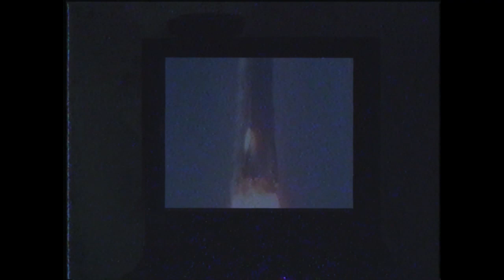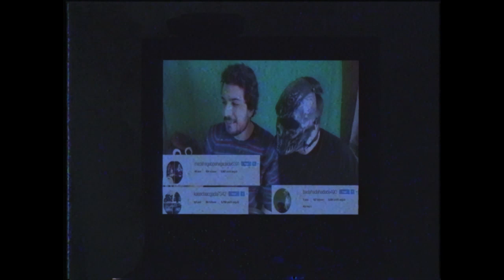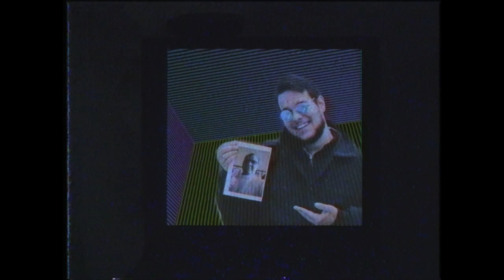Videocracy #3 Il Canto del Cigno di Tutubo - Poteri Forti e Declino degli Youtubers Creativi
Analizziamo il declino di   YTFC (o YtfG per gli amici)

'Nel ultimo video : Ho STRAVOLTO il Signor S dei ME CONTRO TE
stravolge una canzone del potentissimo duo di Yotubers perennemente in Tendenza: Me contro Te, non immaginando chi muove i fili dei due poveri ragazzi.

durante l'analisi di Videocracy la puntata subisce un attacco da parte di un Hater di YTFC chiamato Matt Headroom Interference

il canale dell' Hater

Videocracy - Basta Uploadare è un format che porta finalmente Qualità su Youtube Italia

Un format che analizza il legami spesso invisibili tra due fenomeni sociali del Web apparentemente diversi.

Creato la sera del 6 agosto 2016 dal 23enne Simone Santoro, musicista e cantante romano, YTFC  riesce a raggiungere traguardi di iscritti impressionanti, Grazie alle sue travolgenti critiche, ciò lo ha portato all'attenzione di tutto il pubblico di YouTube Italia, compresi anche  Yotobi, Zeb89 e CapoBastone.